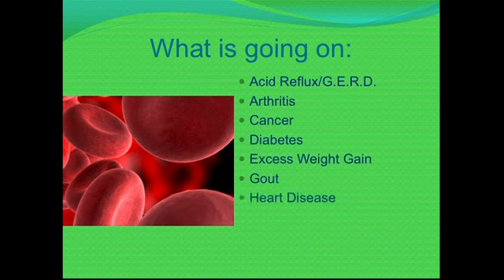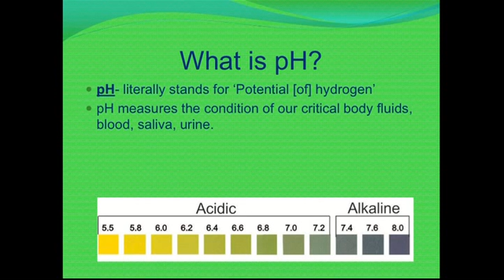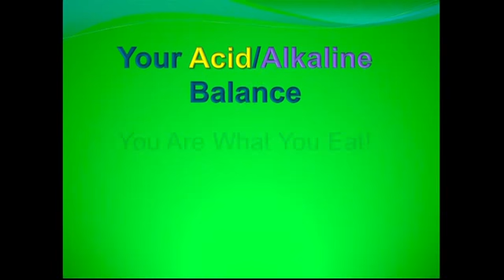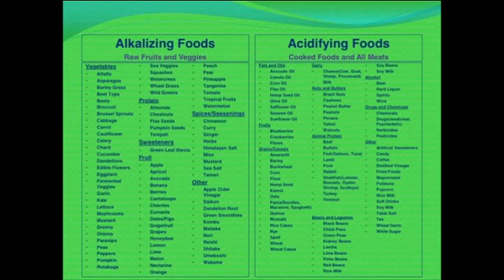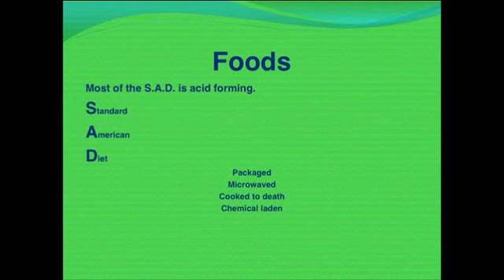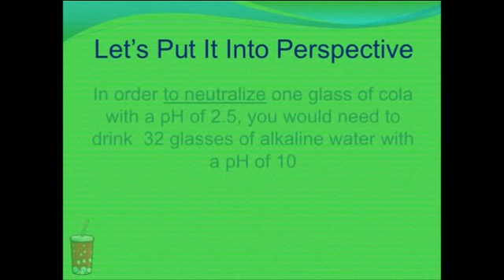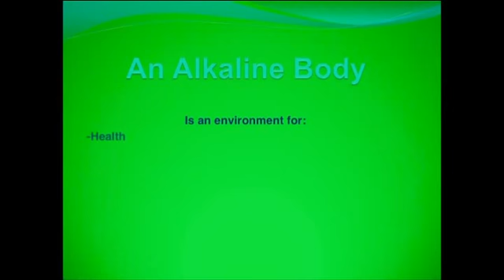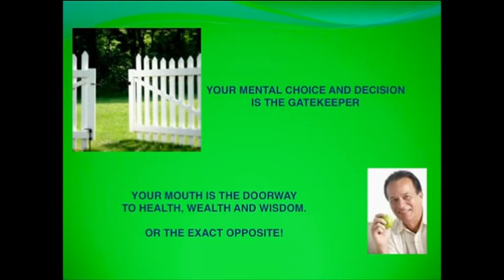Cancer Prevention Forum 2011 Suede Hills Presentation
Listen to Suede Hill Organic Farm's Presentation at the 2011 Cancer Prevention Forum in Abbotsford! Learn how to keep your body healthy, and keep sickness and disease at bay.